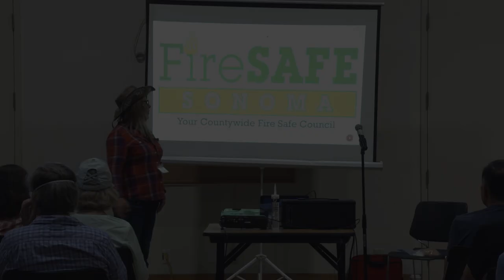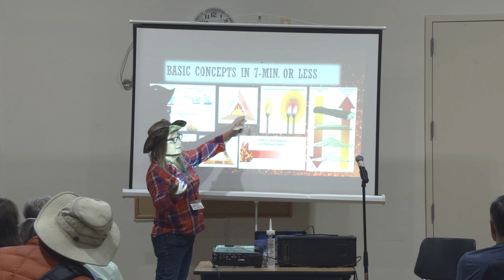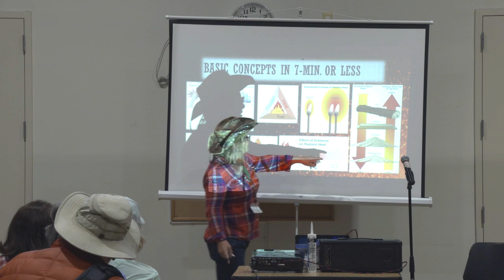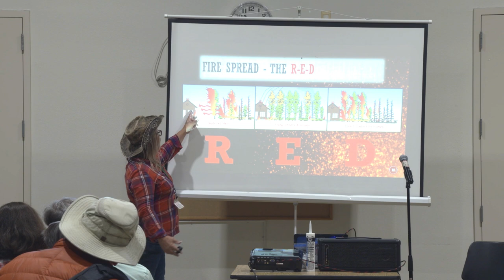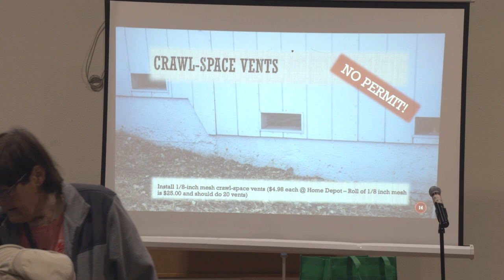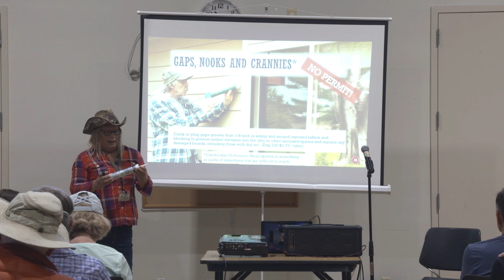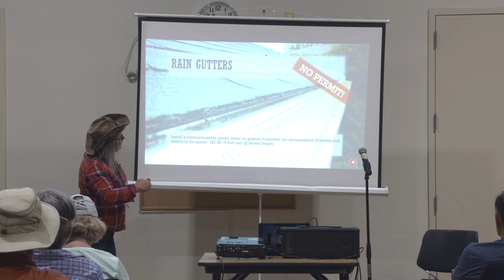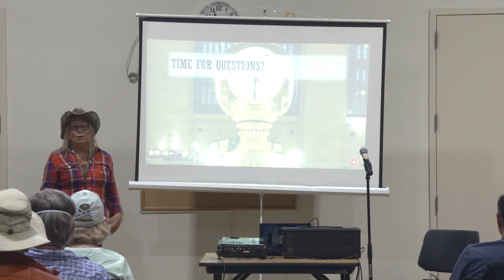Wildfire Ready Seminar: Prepare for Wildfire and Harden your home now to protect it from RED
Taking the necessary measures to harden (prepare) your home can help increase its likelihood of survival when wildfire strikes. In this presentation learn about CAL Fire’s list of Low-Cost Ways to Harden Your Home, such as installing a noncombustible gutter cover on gutters to prevent the accumulation of leaves and debris in the gutter; caulking or plugging gaps greater than 1/8-inch in the siding; and installing non-combustible metal mesh screen with openings in the screen not to exceed 1/8-inch or ember and flame-resistant attic and underfloor vents. This seminar is presented by Roberta Macintyre President of Fire Safe Sonoma.